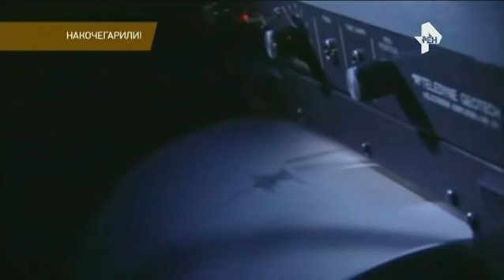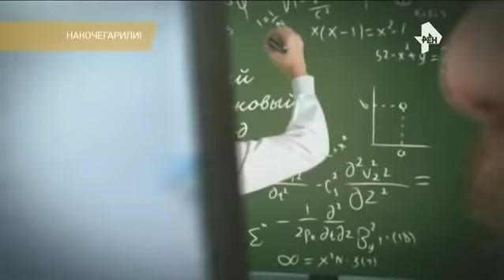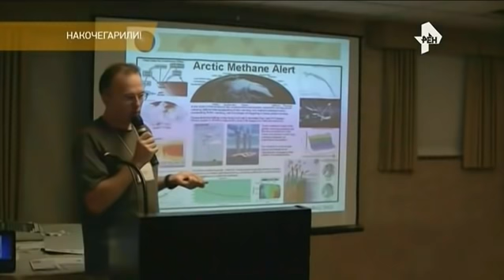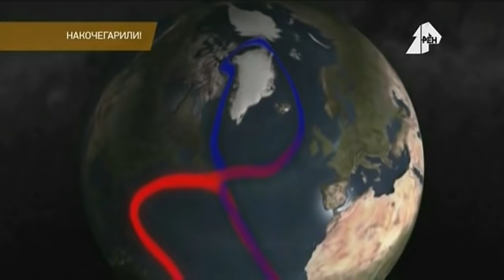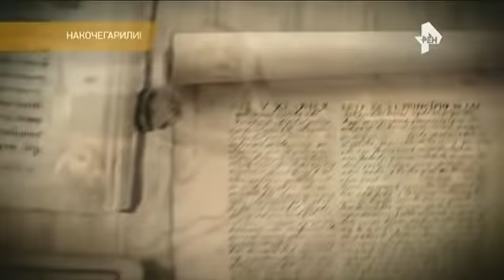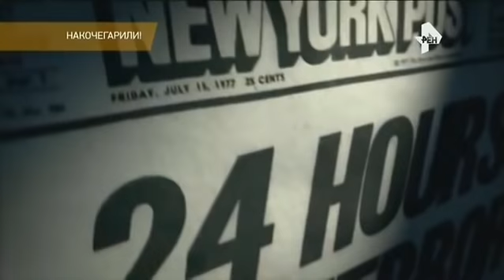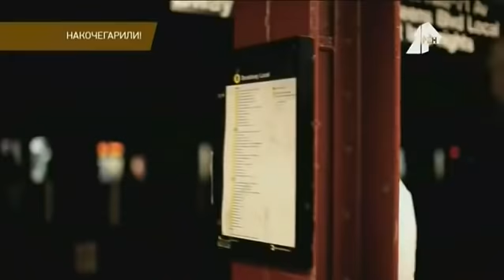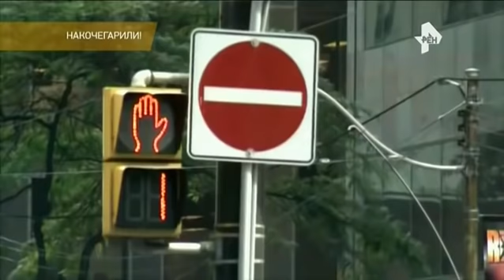ЗАПРЕЩЕННЫЕ КАДРЫ ИЗ СЕКРЕТНЫХ АРХИВОВ ЦРУ, ОШАРАШИЛИ ВЕСЬ МИР! 18.12.2020 ДОКУМЕНТАЛЬНЫЙ ФИЛЬМ HD